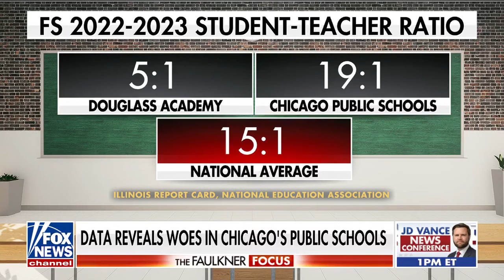Only 25% of Chicago Students Can Read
The 2024 Democratic National Convention is celebrating Chicago's system of government. That includes its failed system. Today, just 1-in-4 students in Chicago Public Schools can read at grade level. The Chicago Teachers Union bears responsibility for the city's imploding school system.

Illinois Policy Institute Senior Director of Labor Policy Mailee Smith joined @FoxNews to discuss.